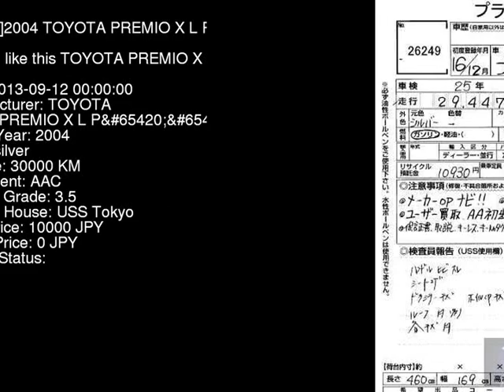2004 TOYOTA PREMIO X_L_PED ZZT240 - Japanese Used Car For Sale Japan Auction Import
2004 TOYOTA PREMIO X_L_PED ZZT240 - Japanese Used Car For Sale Japan Auction Import ZZT240,TOYOTA,PREMIO,X_L_PED,USS Tokyo,jdmvip,vip,jdm,cars,japan,jdmvip.com,japanesecars,usedcars Japanese Used JDM Car For Sale At Auction in Japan for Import